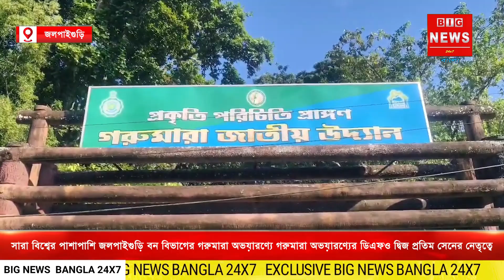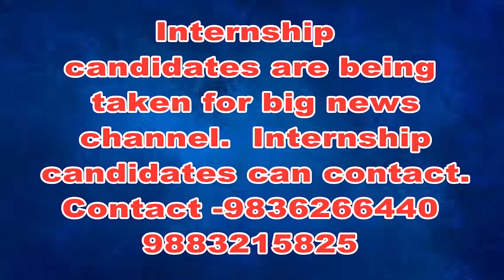আজ ২২শে সেপ্টেম্বর বিশ্ব গন্ডার দিবস উপলক্ষে বাইক রেলির মাধ্যমে সচেতনতা শিবিরের আয়োজন করা হয়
আজ ২২শে সেপ্টেম্বর বিশ্ব গন্ডার দিবস। সারা বিশ্বের পাশাপাশি জলপাইগুড়ি বন বিভাগের গরুমারা অভয়ারণ্যে গরুমারা অভয়ারণ্যের ডিএফও দ্বিজ প্রতিম  সেনের নেতৃত্বে বনকর্মীদের নিয়ে  প্রকৃতি পরিচিতি কেন্দ্র গরুমারা অভয়ারণ্য থেকে লাটাগুড়ি জঙ্গল পথ হয়ে প্রায় কুড়ি কিলোমিটার বাইক রেলির মাধ্যমে সচেতনতা শিবির আয়োজন করা হয়। এদিনের বাইক র‍্যালিতে পঞ্চাশটির অধিক বাইক অংশগ্রহণ করে। মূলত বন ও বন্যপ্রাণী সংরক্ষণের সচেতনতামূলক প্রচার এদিন চালানো হয়। বাইকে একাধিক সচেতনতামূলক প্লে কার্ড ঝুলিয়ে এদিনের গন্ডার দিবস উদযাপনে শামিল হন গরু মারা অভয়ারণ্যের বন কর্মীরা। পাশাপাশি জিপসি চালকেরাও এদিনের সচেতনতা প্রচারে উপস্থিত ছিলেন। চালসা গলায় থেকে, মূর্তি পর্যটন কেন্দ্র হয়ে পুনরায় গরুমারা জঙ্গলে এসে এইদিনের বাইক রেলি শেষ হয়।